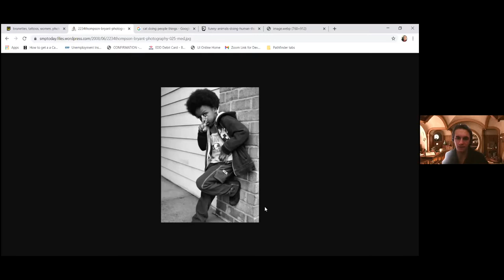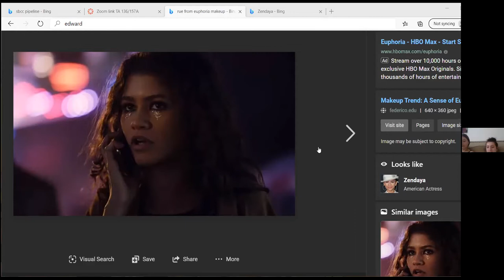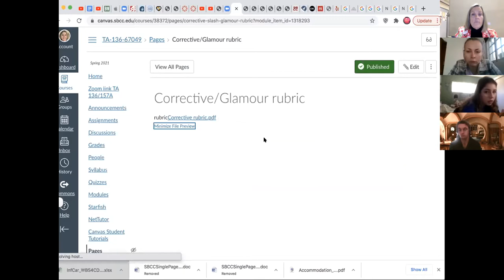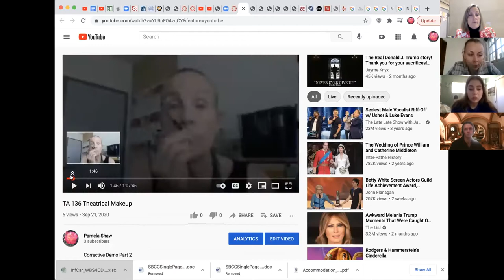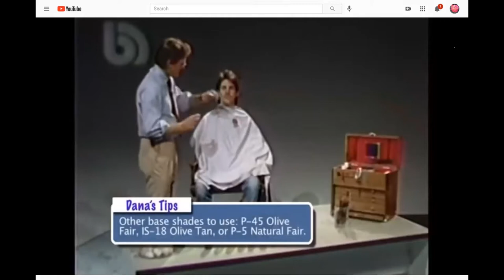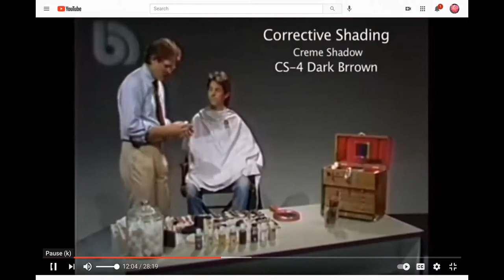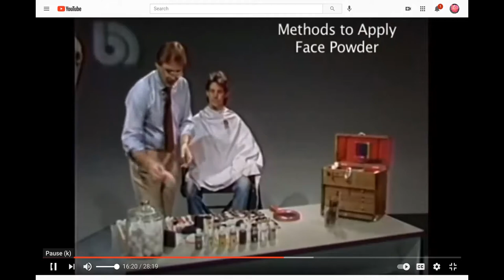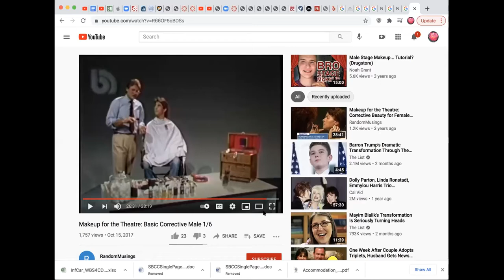TA 136 Theatrical Makeup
TA 136: Character analysis
               Corrective makeup
               Male corrective makeup demo by Dana Nye